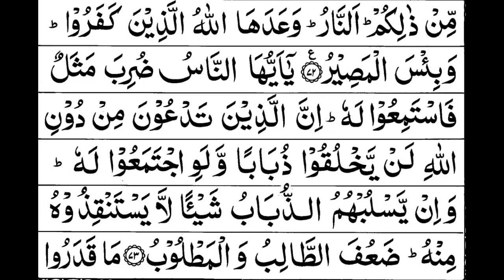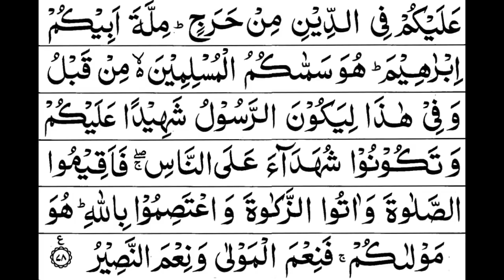Juz 17 - Mishary Rashid Alafasy